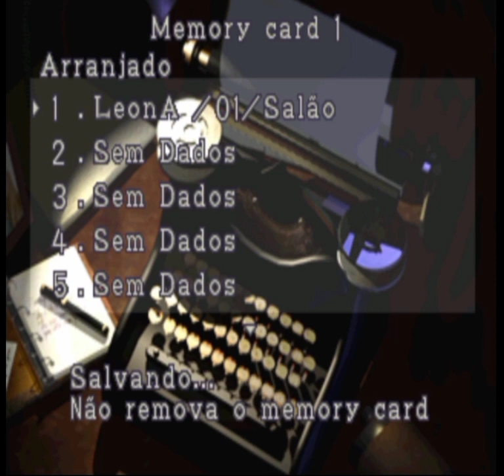Resident evil 2 Dublado: parte #2, o Leon virou o Rambo rs.